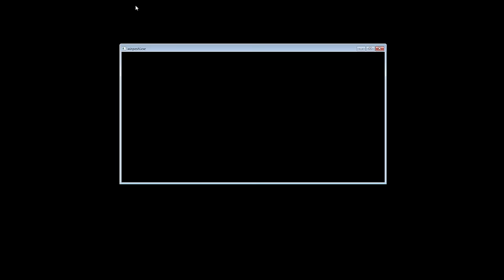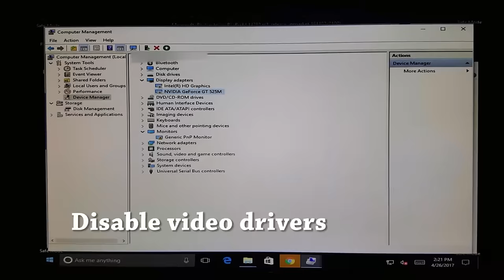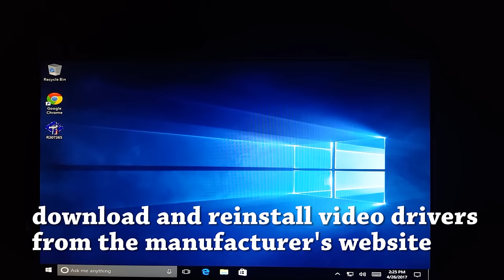[SOLVED] Screen flashing colors at start up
[SOLVED]
1) Boot into the Safe Mode
2) Disable video drivers
3) Restart
4) Re-install video driver

My Ada handle: $cryptotech

BTC: bc1qnznzmhmuvxpehlm30u9r7p79zlgyltvtjm0v4h
ETH: 0x0371cbD420ba1B31E325e3714e9AEf5adEa105F0
ADA: addr1q8vau4cyxudq699y86kfgwcama9c5fma2j97m3255005udxemetsgdc6p522g04vjsa3mh6t3gnh64ytahz4fg7lfc6qw0hykl

PERSONAL GEAR
4k Asus Monitor
Video Camera Tripod